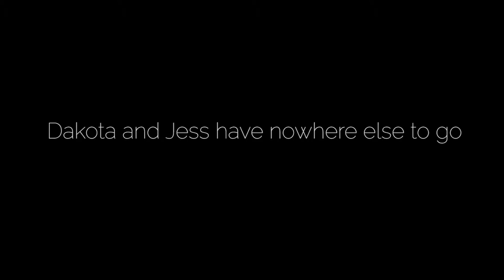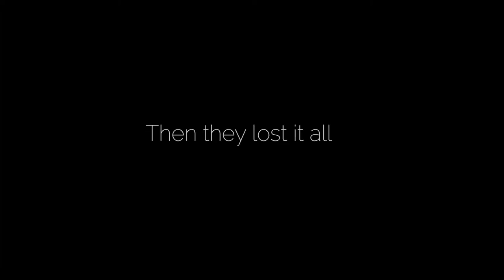"Loaners" Fundraising Trailer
A homegrown production.